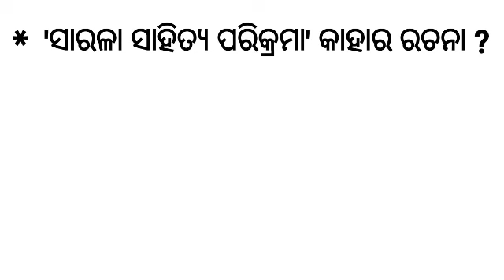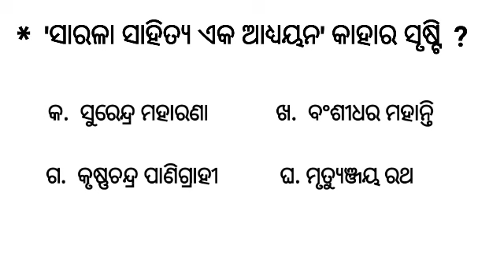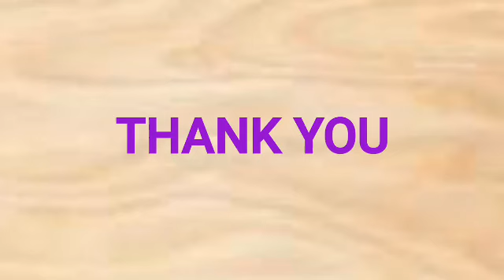ସାରଳା ସାହିତ୍ୟ || SARALA SAHITYA || ODIA SAHITYA || SARALA JUGA